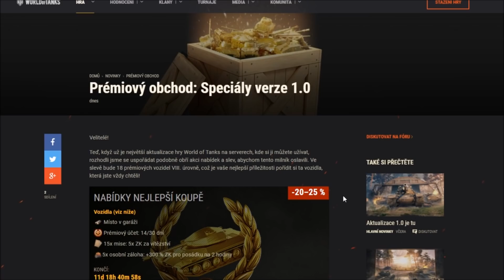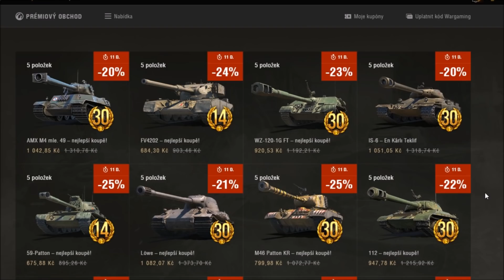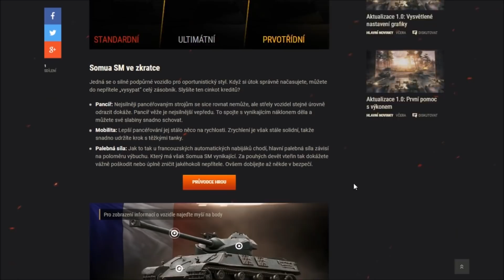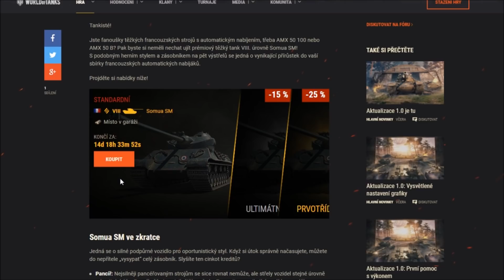Wot cz - Nová verze!!! Aktualizace 1.0 Zklamání nebo příjemné překvapení?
Dnes přichází do hry World of Tanks konečně dlouho očekávaná verze 1.0 která přináší veliké změny v grafice a kompletní přepracování map.  Kromě toho ale také přichází nový prémiový tank Somua SM o kterém si řekneme alespoň pár informací. Doufám, že se vám video líbilo a pokud ano, nezapomeňte ohodnotit palcem nahoru a nějakým suprovým komentářem!

Recenze
World of Tanks
Novinky
Nová verze!!!
Verze 1.0